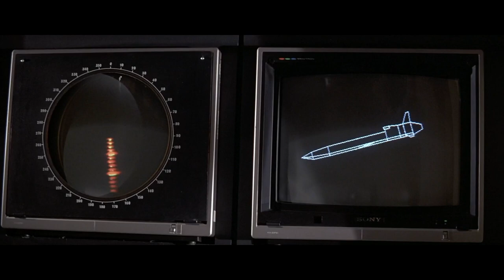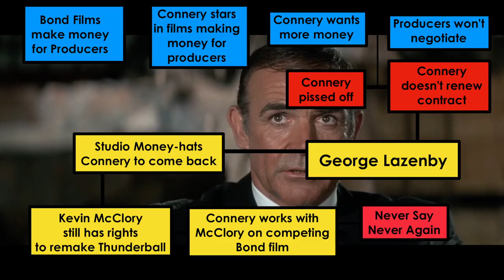Never Say Never Again. Actually, it probably would not have hurt to say 'Never.'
Stam Fine Reviews Sean Connery's Official/Not Official comeback as James Bond 007, the 1983 film, Never Say Never Again, released a few months after the Official Official James Bond film starring Roger Moore, Octopussy. It's almost a decent comedy, but is it a decent James Bond film?

Never Say Never Again also stars Kim Basinger as Domino, Klaus Maria Brandauer as Largo, bernie Casey as Felix Leiter and Barbara Carrera as Fatima Blush. Oh, and it's basically a remake of the 1965 Bond film Thunderball.